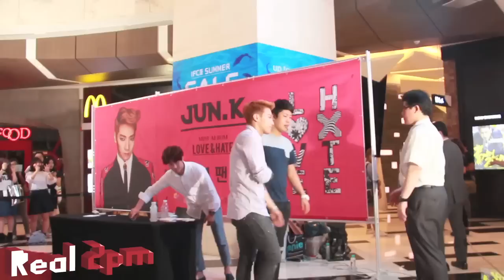[Real 2PM] How Jun. K & Wooyoung Play Alone